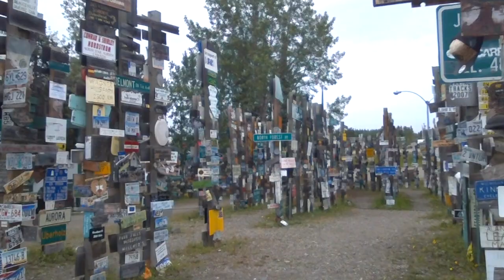Yukon-Alberta Roadtrip 2017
2017 road trip to the Yukon and back to Alberta!